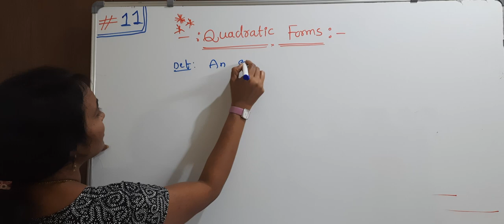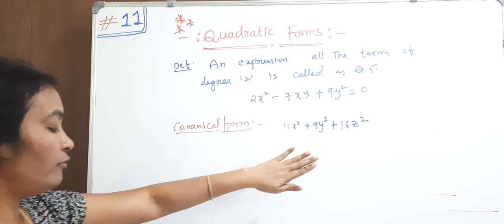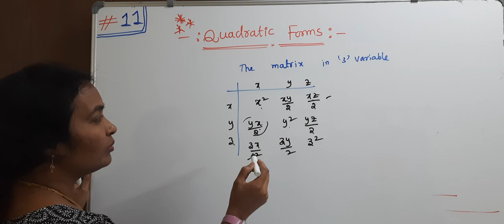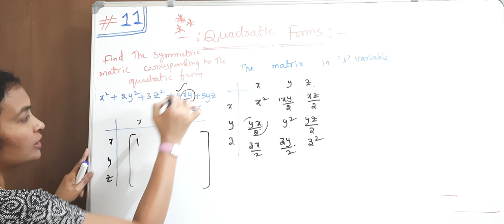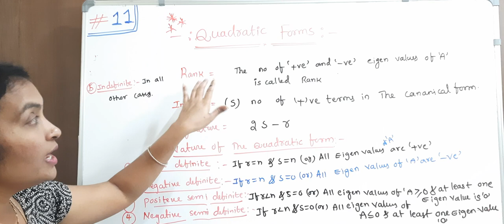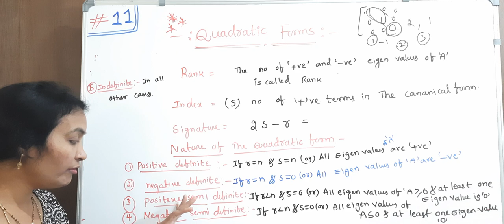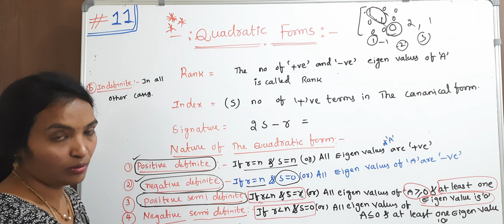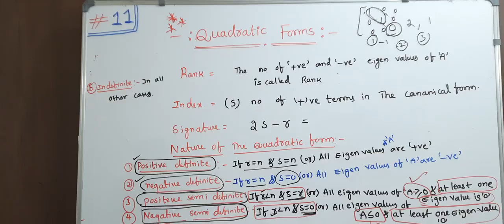M1 JNTUH | Quadratic Forms Concept & problems | R18 Matrices in easy way, Rama Reddy Maths Academy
Quadratic forms in matrices